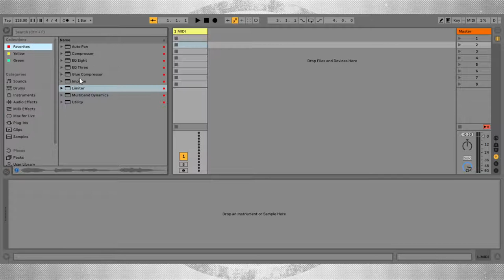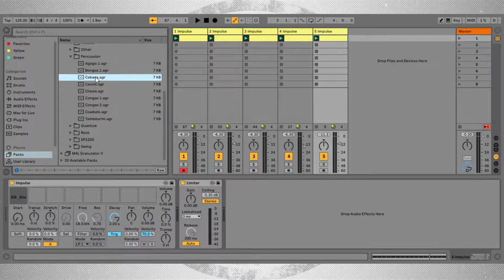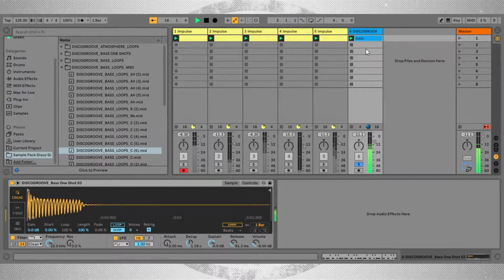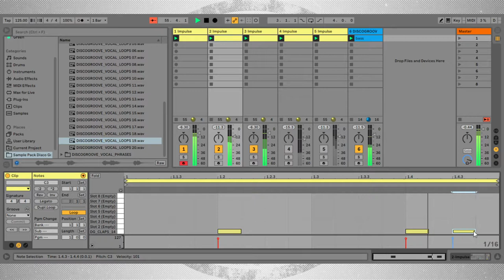Disco Groove Sample Pack DEMO (LANÇAMENTO PACK 14/04)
O que temos de interessante no sample pack.